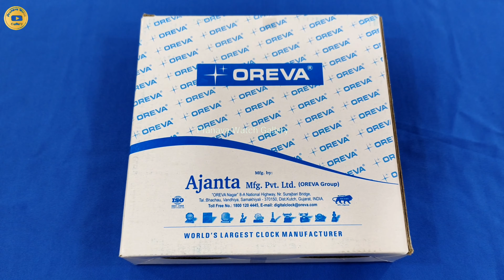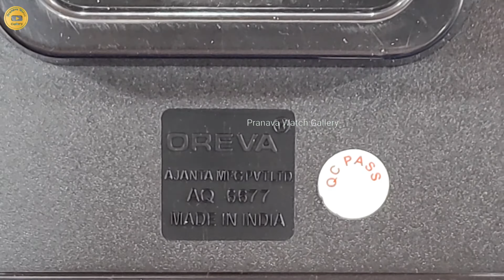Oreva Wall Clock 6677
Orevawallclock6677

oreva
oreva wall clock
oreva wall clock price
oreva wall clock unboxing
oreva wall clock review
orevaajanta
ajantaoreva
ajantawallclock
ajantaclock